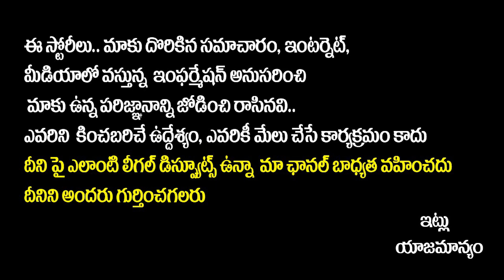YSRCP MLA Biyyapu Madhusudhan Reddy Challenge To Balakrishna | AP Assembly Session | Socialpost TV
SocialPost Shorts